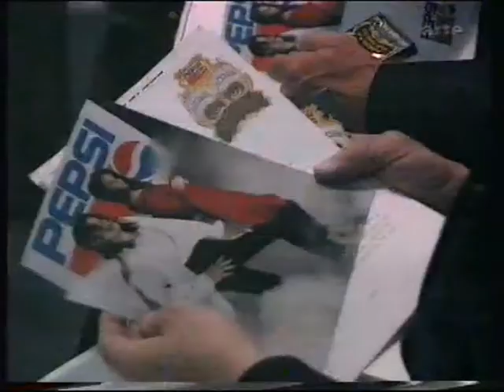Michael Jackson - Velvet Jungle (Special 1995)_12/18